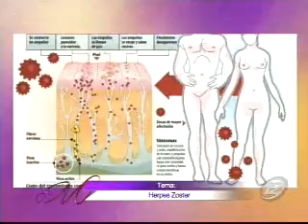Hoy hablamos del herpes zóster más conocido como culebrilla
El herpes zóster es una enfermedad producida por una reactivación del virus latente varicela-zóster, produciendo en la piel pequeñas ampollas dolorosas en forma de anillo agrupadas a lo largo de un dermatoma. Analizamos los síntomas y tratamientos